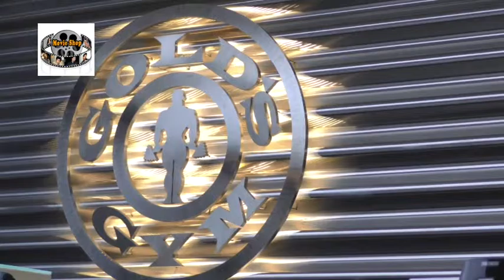Mr Eric Fleishman Hollywood Physique Expert Visit At GOLD GYM 1